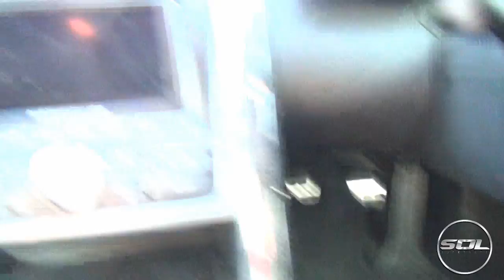Broken Audi R8 Update [Clutch Problem]: My Supercar Vlog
1st July means back to daily Vlogs. Let's first discuss my broken Audi R8 and what is to come on SupercarsofLondon